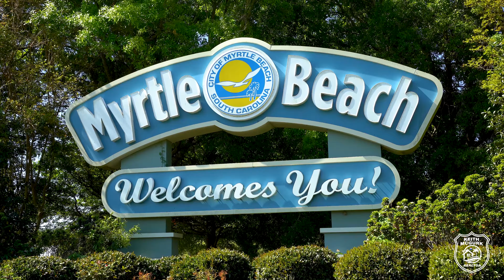Branded aerial view of Myrtle Beach.